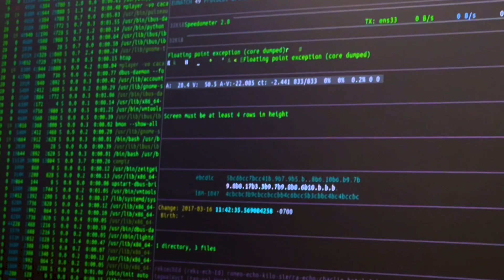Just One More Week! Weekly Wrap-Up with Information Support Services Student, Tadrian Davis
Information Support Services Student, Tadrian Davis, has all the latest news on students in the STEM Academy Pre-Engineering program, Culinary Arts program, Computer Science program, and the Evening Barbering and Cosmetology programs in this week's MetroTechWeeklyWrapUp.

Be sure to give it a watch to support our amazing team of student ambassadors!